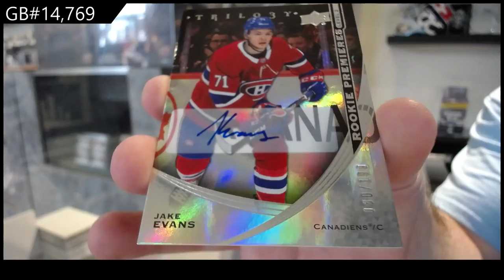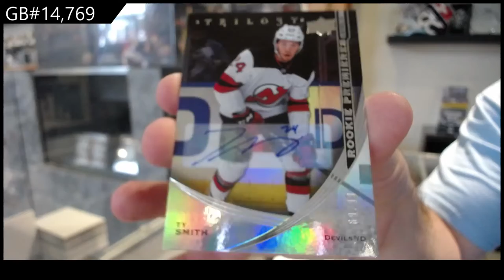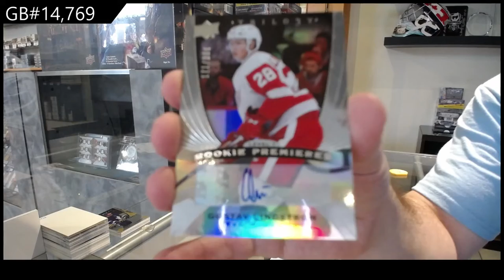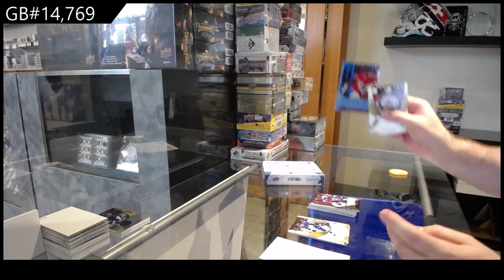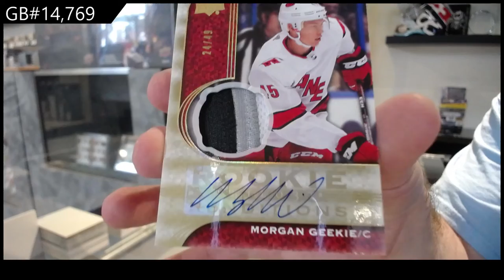20-21 Upper Deck Trilogy Hockey 3 Box Break - C&C GB #14,769